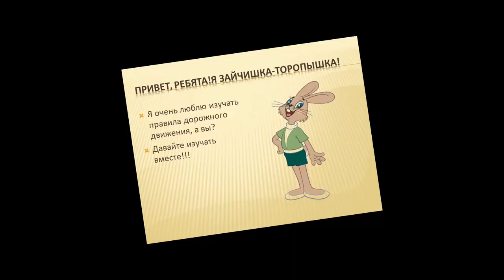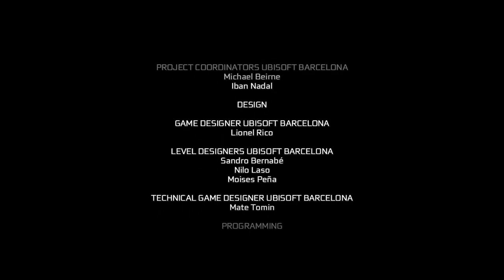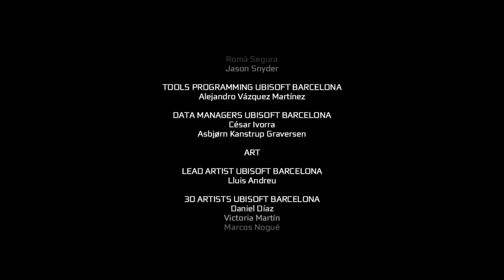Про что был Assassins Creed 3 | Финал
Краткий пересказ про что был Assassins Creed 3